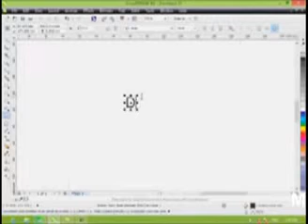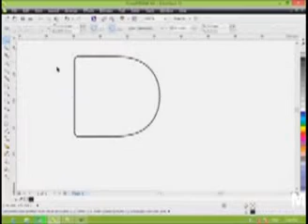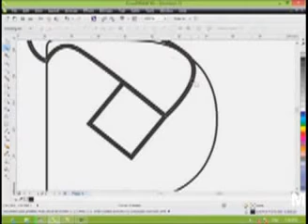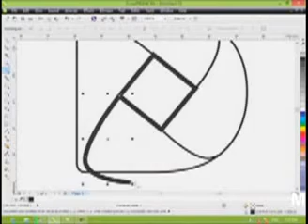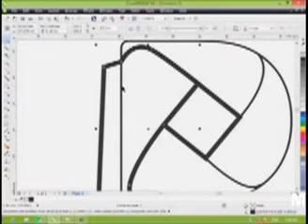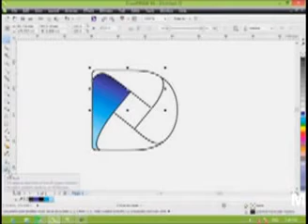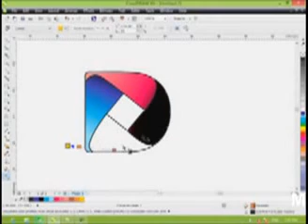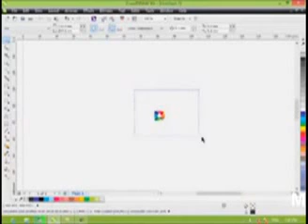Tutorial Membuat Logo 3D